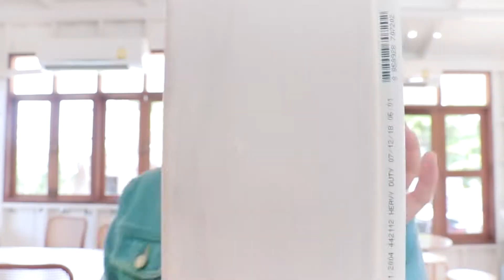RHYTHM | ATP น้องขนมจีน | Passcode - Jannine Weigel (cover version)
🎉จบการศึกษากันไปอีกคน 🎉
สำหรับ Artist Training Program ของน้องขนมจีน🤩

ผลงาน Music Video ชิ้นแรกในชีวิตของ น้องขนมจีน เย้!!
สวยมาก น่ารักสดใสมากๆ แอดมินอยากจิร้องห้ายย~

น้องขนมจีนโตเป็นสาวแล้วค่ะ อะฮึกๆ😛 โส้ยยยยยยย‼‼‼🤣

ผลงานของโครงการ ATP by Rhythm dance studio
โครงการที่เสริมสร้างบุคลิกภาพน้องๆ เตรียมตัวเพื่อเป็นศิลปิน

ทั้งร้อง🎤 เต้น💃 เดินแบบ🚶‍♂️ ถ่ายแบบ📷 ปรับบุคลิกภาพ การแสดง Performance ต่างๆ สร้าง Character ใหม่ๆให้กับตัวน้องๆเอง ฝึกการทำงานเบื้องหน้าและเบื้องหลังการเป็นศิลปิน

Directed & Choreographed by Bello.pinky
Screenplay by Bello.pinky & opy.ttt and Tae Tossapon
Film Director : Tae Yossapon

Producer : Bello.pinky
Producer Assistant : opy.ttt

Dancer
@__t.fifa (Fifa)
@t___________hwa.com_1111 (Tawha)
@__iinoey (Noey)
@meedaamii (Madee)

Extras
@02wiinniie_ (Winnie)
@Tae Yossapon

Music
Jannine Weigel 'Passcode'

SPECIAL THANKS
Location
Cheevit Cheeva • Phitsanulok ( ร้านชีวิตชีวา พิษณุโลก )
Allright Studio ( สตูดิโอถ่ายรูปพิษณุโลก )